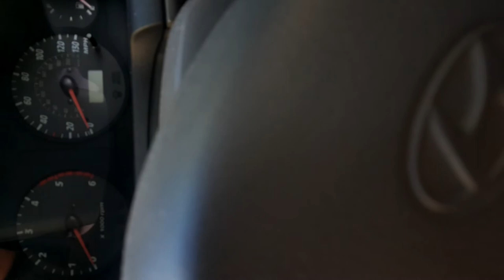20/11/2019 12:18 (87 Triq L-Istamnar, San Pawl il-Baħar,)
Start time: 20 Nov 2019 12:18:17
End time: 20 Nov 2019 12:22:43
Address: 87 Triq L-Istamnar, San Pawl il-Baħar,
Type: Normal
Distance: 0.7mile
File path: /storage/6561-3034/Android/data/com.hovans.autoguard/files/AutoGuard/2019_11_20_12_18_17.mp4